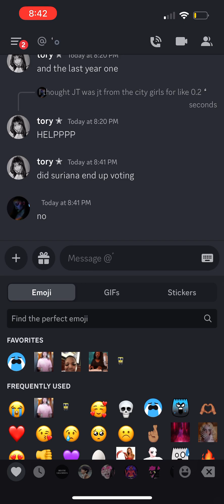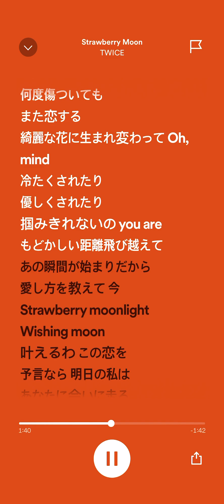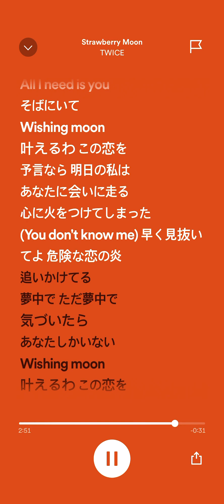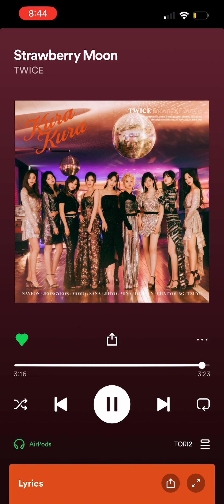TORI - WISHING MOON (Official Audio)